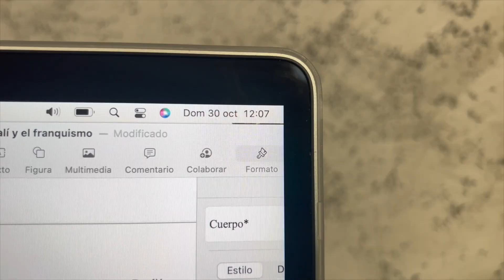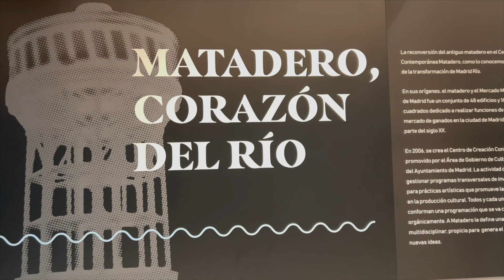II parte un día conmigo. VLOG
Hola queridos y queridos y bienvenidos un día más a mi canal!
Os traigo la II PARTE DE UN DÍA CONMIGO.
Un beso gigante...
Tali